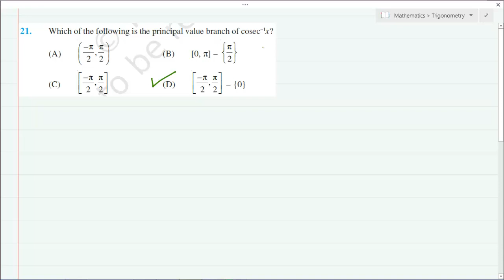Inverse Trigonometric Functions NCERT Exemplar Q17 to 22